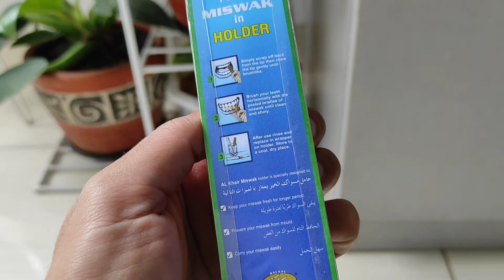Siwak Holder | Miswak Alkhair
Siwak/Miswak Holder Alkhair harganya 10Kan.